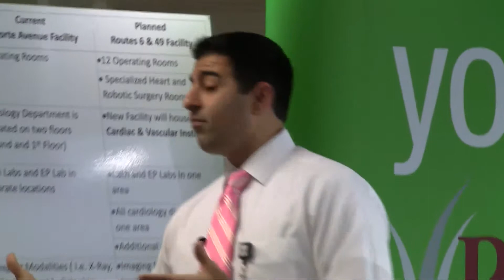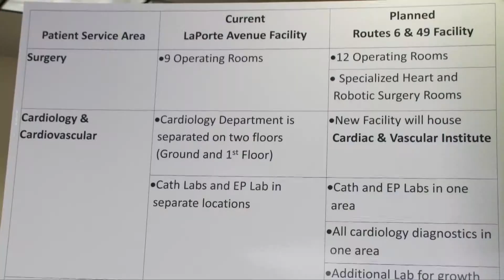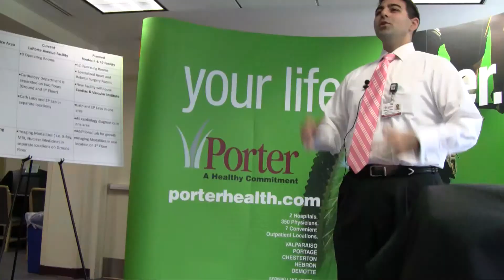Porter Health Announces New Property with Jonathan Nalli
CEO of Porter Health, Jonathan Nalli, announced their acquiring of new land at the corner of Highways 6 and 49 for brand new facilities to be built in the future.